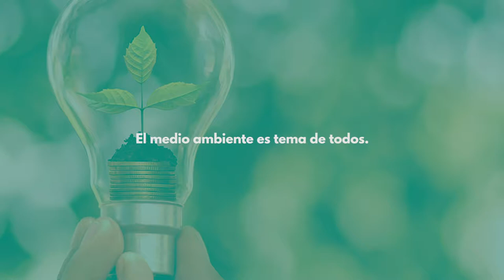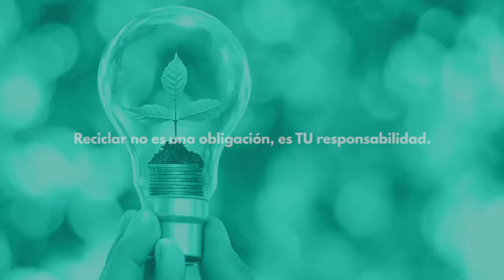3 IDEAS ECOAMIGABLES / INFORME ECOMUNDIAL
Te invitamos a conocer las tres ideas que revolucionaron nuestra manera de ayudar al planeta.